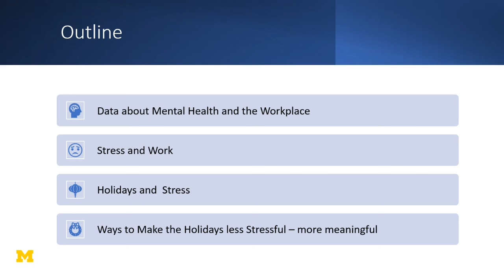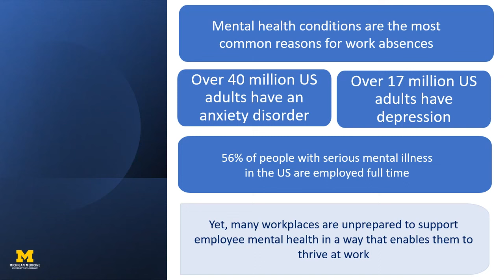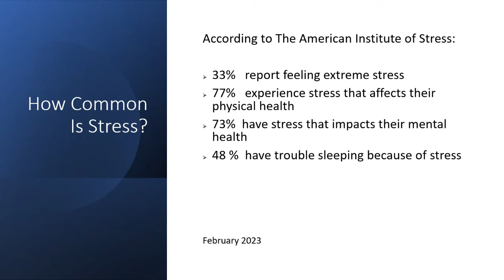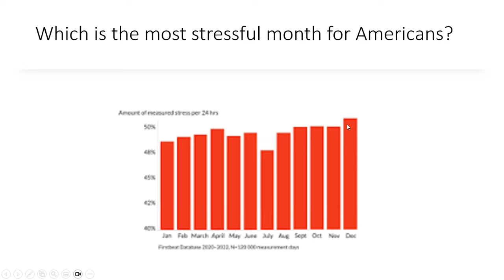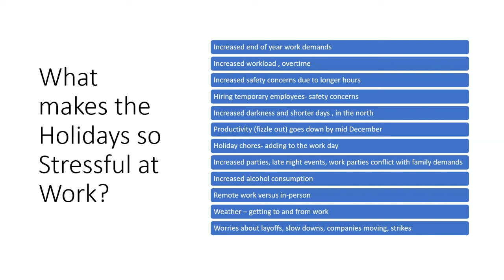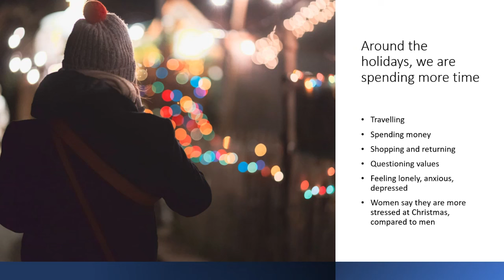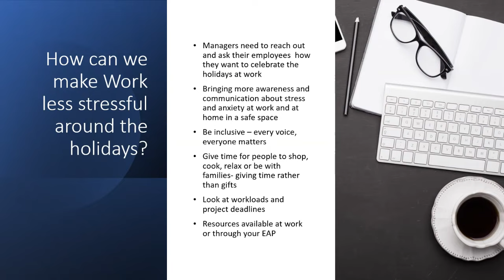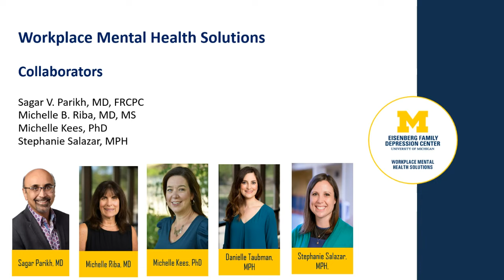Workplace Mental Health Webinar | The Challenges of the Holiday Season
We discussed how the stress, anxiety and challenges of the holiday season affect our mental health with Dr. Michelle Riba, clinical professor in the Department of Psychiatry and director of the PsychOncology Program at the University of Michigan Rogel Cancer Center.